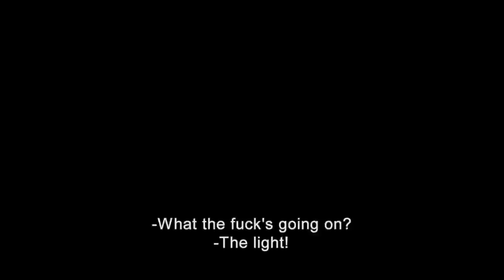Feral Woman Bites An Officer | [Rec] | Creature Features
A news camera crew follows some fire fighters to a distress call and find a crazed woman that becomes violent.

From Executive Producers who brought you Quarantine, comes the movie that inspired the terror. A beautiful TV reporter (Manuela Velasco, Law of Desire) and her cameraman are doing a routine interview at a local fire station when an emergency call comes in. Accompanying the firefighters to a nearby apartment, the news team begins recording the bloodcurdling screams coming from inside an elderly woman's unit. After authorities seal off the building to contain the threat, the news crew, firefighters and residents are trapped to face a lethal terror inside. With the camera running, nothing may survive but the film itself.